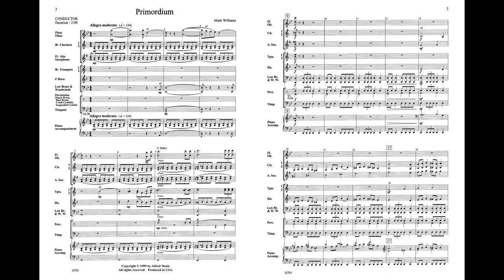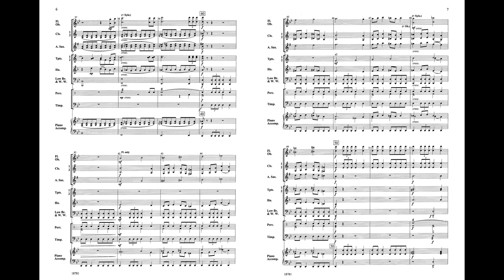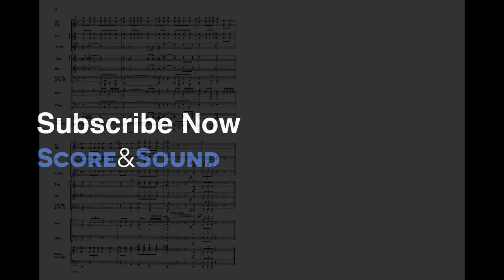Primordium, by Mark Williams -- Score & Sound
Primordium
By Mark Williams
Item: 00-18781
Series: Accent on Achievement
Level: 1.5

Travel back in time to visit the Earth as it may have been during prehistoric times. Hear the eerie bubbling of the "primordial ooze," the raw volcanic power of the ostinato and the heroic newness of the major fanfare in this intensely colorful work. (2:00) A great contest piece, Primordium is correlated with Accent on Achievement, Book 2, page 29. Your band will think this one sounds cool!